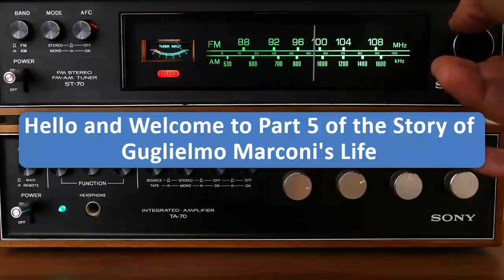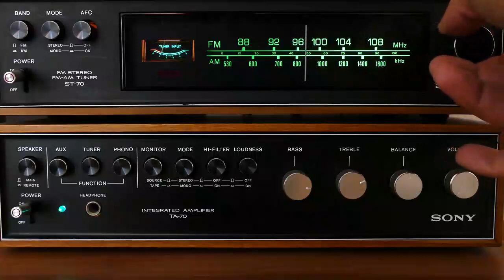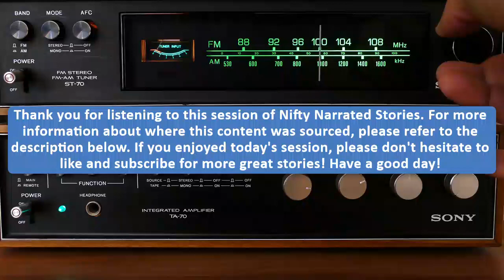Guglielmo Marconi - A Story of His Life - Part 5 - Nifty Narrated Stories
Today's video focuses on teaching the life story of Guglielmo Marconi. Thank you for listening to another session of Nifty Narrated Stories. Thank you for joining me today and I hope you all have a great day!

Information Source on Guglielmo Marconi's Life:

Wikipedia. “Guglielmo Marconi.” Wikipedia, 14 July 2023,